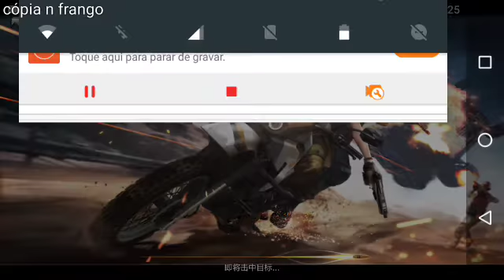Partil de CF mobile que gostou da like e se escreve